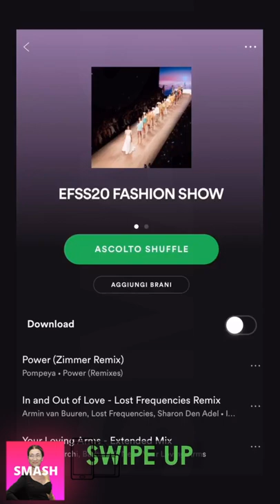ELISABETTA FRANCHI INSTAGRAM STORIES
Chi è Elisabetta?
Una donna che si emoziona e sa emozionare. Perché la sua vita stessa è un’emozione. Vissuta pienamente senza risparmiarsi, con un solo obiettivo: realizzare i sogni di una bambina che nella moda ha sempre visto il suo mondo e la sua essenza più vera. Un desiderio che è diventato realtà.
È la storia di Elisabetta Franchi, anima del brand omonimo, che è riuscita a conquistare l’universo femminile grazie al suo stile e alla sua creatività: un successo frutto di una grande passione, di uno scrupoloso studio del prodotto, di un’assoluta dedizione al lavoro e di una buona dose di concretezza. Un percorso che ha origine a Bologna, città in cui Elisabetta nasce nel 1968, quarta di cinque figli di una famiglia bolognese di umile estrazione, guidata da una madre forte che tra mille sacrifici cresce da sola i bambini: anni dopo Elisabetta ricorda come proprio l’assenza di un padre e le difficoltà, la passione e la determinazione di una rivalsa l’abbiano portata a seguire il suo sogno con caparbietà, senza arrendersi di fronte alle difficoltà della vita. Compagna di gioco e di evasione, la sua unica bambola, che oggi rinasce con la Betty Doll: la stessa che le ha regalato il sogno di poter vestire tutte le donne del mondo.
Studia con grande sacrificio all’Istituto Aldrovandi Rubbiani di Bologna e il suo ingresso nel mondo della moda ha origine proprio lì, mentre si mantiene con lavori saltuari, come la commessa, professione che le insegna a prestare attenzione al gusto delle consumatrici e ad ascoltare le loro esigenze. Un insegnamento fondamentale che non dimenticherà e che sarà la base del suo futuro successo professionale.

Nel 1996 la designer apre un piccolo atelier, dove comincia a dare forma alle sue idee e a realizzare i primi capi, seguendo il suo istinto, con appena 5 collaboratori (oggi sono circa 300).
Nel 1998 nasce la Betty Blue S.p.a. che produce la collezione CELYN b, un nome che rievoca l’eleganza dello stile parigino e in cui la lettera “b” sta per “Betta”, diminutivo della designer.
Nel 2006 la designer acquista una vecchia ditta farmaceutica dismessa che, nel 2008, dopo due anni di progettazione e ristrutturazione, diventa l’headquarter della Maison: oltre 6.000 metri quadrati di bellezza moderna e funzionale, stile Miami, immersa nella campagna bolognese. Il restyling, nel pieno rispetto dell’architettura eco-sostenibile, ha restituito nuovo splendore al building esprimendo pienamente la passione che Elisabetta Franchi ha sempre coltivato, accanto alla moda, proprio per l’architettura e il design.
Dal 2012 la designer sceglie di firmare con il proprio nome le sue creazioni, dando vita all’omonimo marchio, ELISABETTA FRANCHI.
Nel 2013 è Milano la location scelta per l’apertura del suo primo showroom direzionale, in Via Tortona 9, un’intera palazzina di 950 mq, sviluppata su 6 livelli.